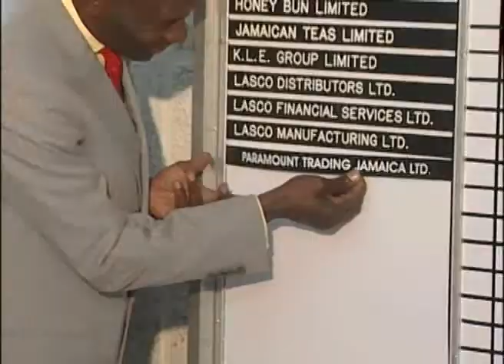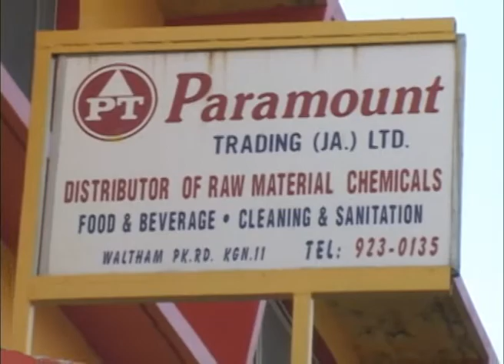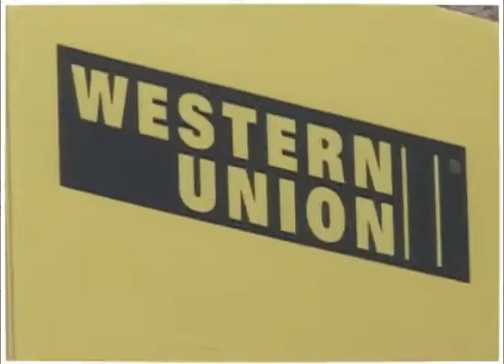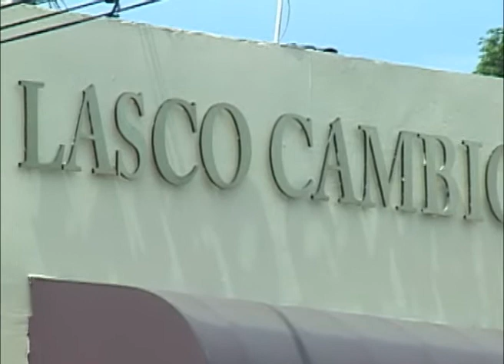Paramount Trading reports 10% increase in revenues - OJR JAN 09 2014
Paramount Trading reports 10% increase in revenues - The Owen James Report - January 9, 2014

Junior market company Paramount Trading reports 10% increase in revenues. Lasco Financial Services via its Moneygram Remittance Services indicates that it is poised to fill the vacuum when National Commercial Bank leaves remittance business. GraceKennedy also indicated earlier that it is also poised to fill the vacuum when NCB leaves remittance business.